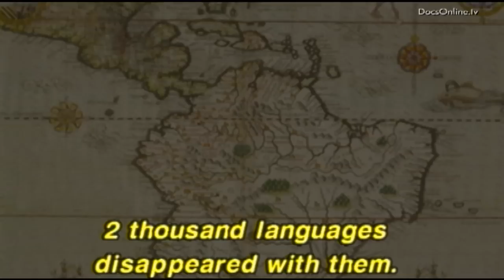Milton Santos: Origins of a Global World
World

If unavailable in your territory, or if you are interested in other license requests (feature movie, television, documentary, commercial...), please contact Caliban Producoes Cinematograficas

Story

A privileged look at the world through the eyes of Milton Santos, the internationally renowned Afro-Brazilian geographer and intellectual. In this film, Santos discusses his critical views on globalization. His belief that an alternative globalization model could wholly enfranchise all citizens of the world gives the viewer a glimpse of hope for the future. An illustrious presence in 20th century social sciences, the man dubbed as "Geography's Philosopher" eloquently elucidates a developing world perspective on the global age.